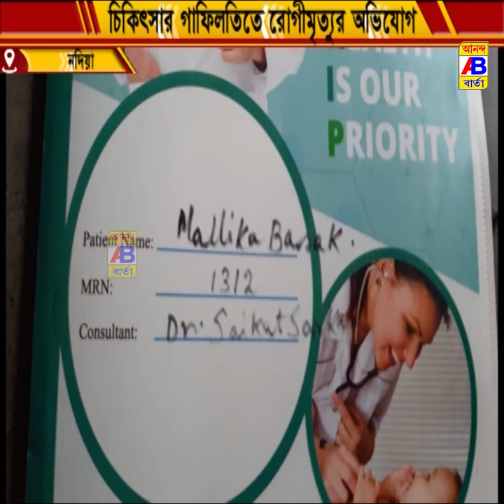নার্সিংহোমের সামনে বিক্ষোভ রুগির পরিবারের